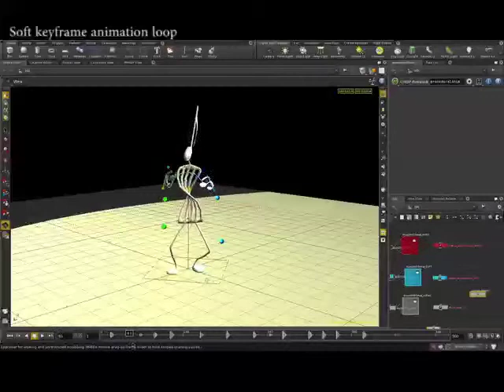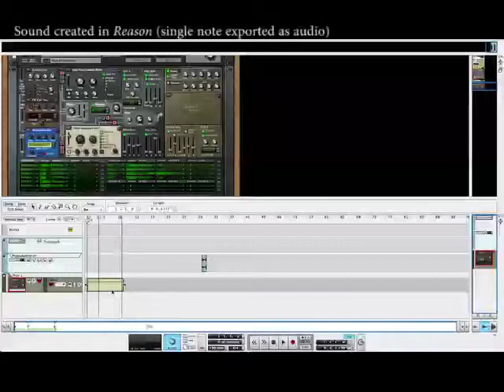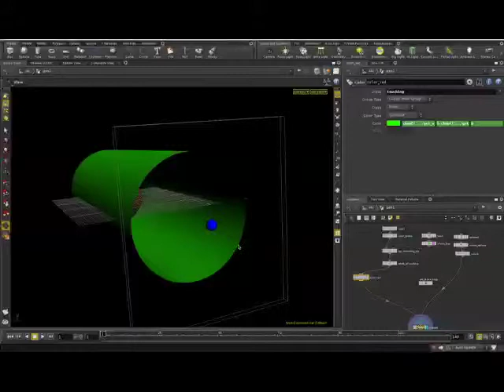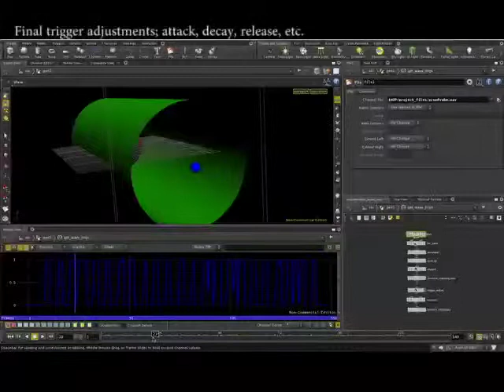ISM - Houdini CHOPs (Procedural Animation)